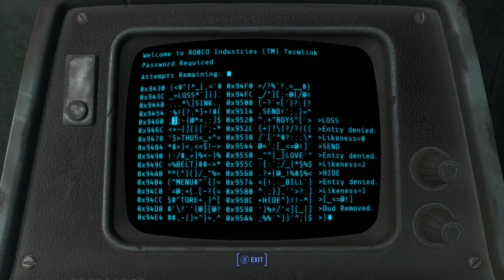Fallout 4 With Mods PT. 10